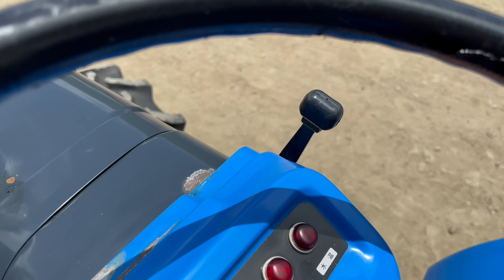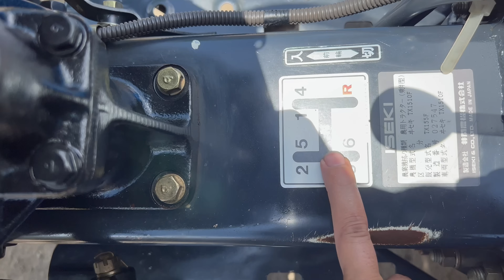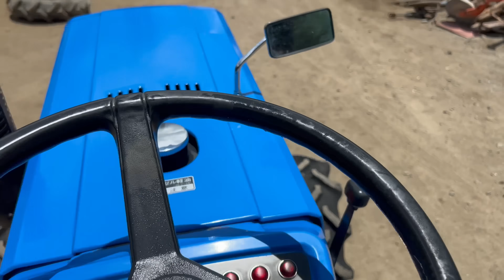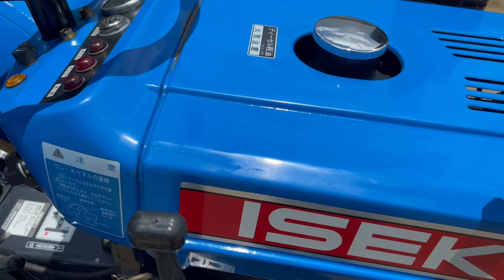Máy Cày Mini ISEKI-155 Như Xe Thùng | Giá Trong VIDEO | 📲0937892345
Các bạn thấy video của mình hay thì tặng mình 1 like các bạn nào chưa đăng ký